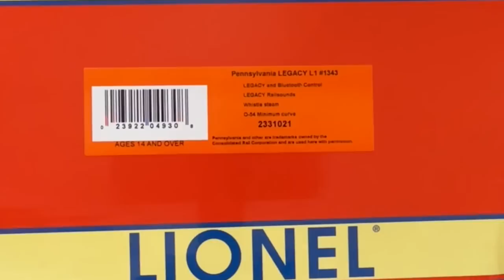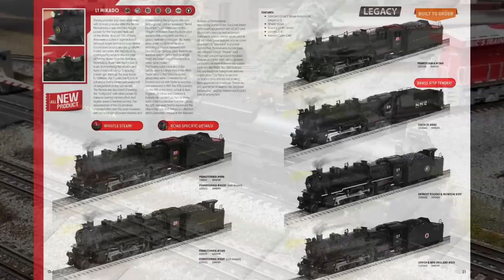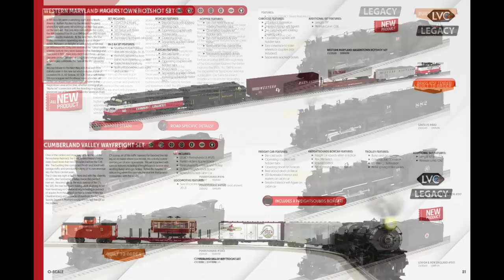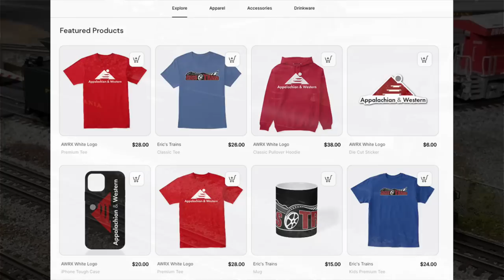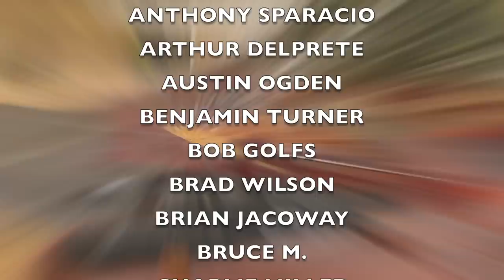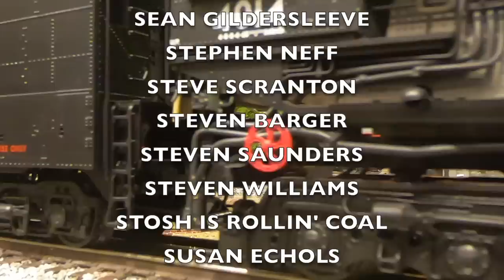Lionel's Powerful New 2-8-2 L1 Mikado Steam Locomotive: Let's Check It Out!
Chapter List:
0:00 - Intro & Unboxing
3:52 - Prototype History
4:49 - Model Info & Stats
8:03 - Close-Up Shots
12:19 - BFIMO
12:46 - Startup & Feature Demo
15:36 - Running Session
22:17 - Conclusion & Price Info
23:00 - Support This Channel & Merch
23:57 - End Credits